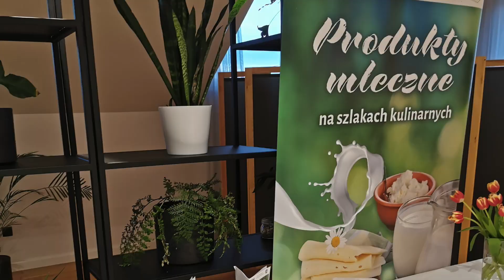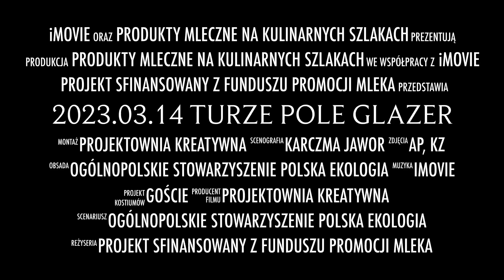Produkty Mleczne na Kulinarnych Szlakach 14.03.2023 Turze Pole Glazer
Brak wystarczającej wiedzy wśród społeczeństwa na temat walorów wysokiej jakości mleka i produktów mlecznych. Odzwierciedla się to w ilości konsumowanych produktów z tej grupy. W erze fast foodów i produktów gotowych ludzie często zapominają lub są po prostu niedoinformowani jak ważnym czynnikiem dla ich rozwoju i samopoczucia jest zrównoważona
dieta.

Głównym problemem, który chcielibyśmy rozwiązać dzięki kampanii to uświadomienie społeczeństwa, a w szczególności osób decyzyjnie odpowiedzialnych za zakupy domowe jak ważną rolę w życiu człowieka odgrywa zdrowo zbilansowana dieta oraz rola polskiego mleka i produktów mlecznych w tej diecie.
Projekt ma za zadanie promować spożycie polskiego mleka i produktów mlecznych. Podejmowane działania mają na celu edukowanie społeczeństwa na temat walorów smakowych i odżywczych mleka i produktów mlecznych. Głównym celem są działania informacyjne o walorach mleka i produktów mlecznych. Projekt ma za zadanie promocję polskiego mleka i produktów mlecznych poprzez zwiększenie wiedzy zarówno konsumentów jak i dostawców na temat walorów odżywczych i prozdrowotnych polskich produktów. Celem projektu jest również edukacja społeczeństwa na temat właściwego udziału mleka w zrównoważonej diecie.

Projekt sfinansowany z Funduszu Promocji Mleka